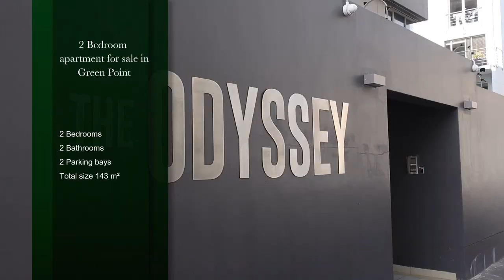2 bedroom apartment for sale in Green Point (Cape Town) | Pam Golding Properties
An Odyssey beauty
An opportunity to elevate your living experience with this stunning, contemporary 125sqm spacious 2 bedroom apartment offering beautiful vistas and a convenient lifestyle of convenience. Well designed open plan living area from the kitchen, dining, and living spaces, leading to large 18sqm open balcony which is perfect for both entertaining and relaxation. Modern fixtures and finishes. A stunning 143sqm.

2 Secure undercover parkings. Communal pool. 24 Hour manned security. Short term lets and Airbnb permitted. Pets with permission.